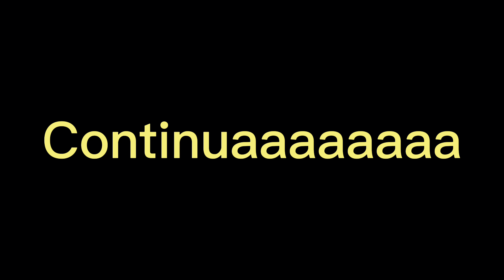Ele vai deixar a BELINA 4X4 igual saiu da loja Renato falando do Zé friozinho VÍDEO/74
Fomos buscar as peças da
Mecânica da Belina 4x4 Renato descascou o Zé friozinho